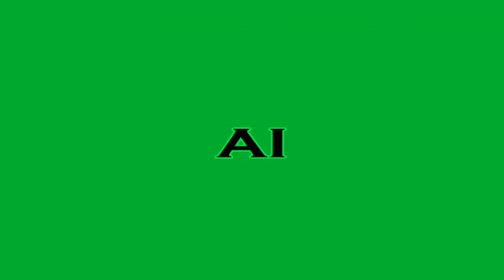[ SEMI-FINAL ] Gregzy - Vs - Morgan Mack [ PCDJ World Championship ] GaryMcF.com